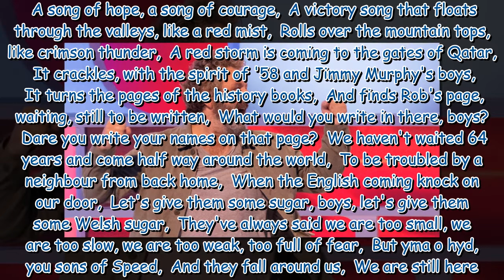Michael Sheen praised for rallying call to Red Dragons before England World Cup clash